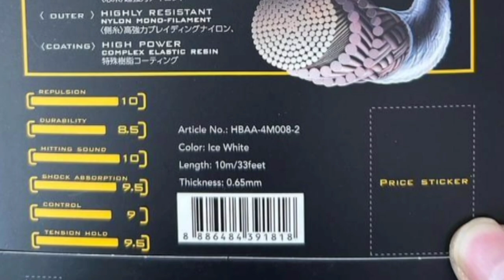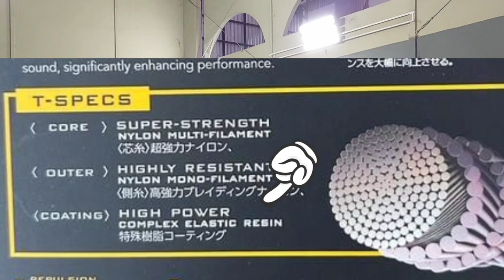REVIEW SENAR HUNDRED JP65 MAGNITE || HOBI BADMINTON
Di video ini akan dibahas mengenai senar viral yaitu HUNDRED JP65 MAGNITE. Seperti apakah spesifikasinya dan kenyataan di lapangan?

btw, saya pakai di raket yonex nanoflare 700 dan tarikan 24lbs.